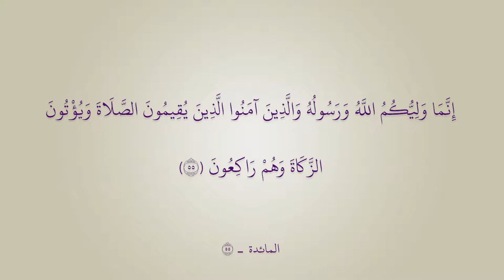(عصر القبورية )راب مهدوي إسلامي|| مرحى فقد أشرقتَ يا شعبانُ || نور الرميثي || كلمات: سَميّة الزهراء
:::راب مهدوي إسلامي:::
|| مرحى فقد أشرقتَ يا شعبانُ
|| نور الرميثي

|| ذِكـــر الأشبال:
مصطفى نجم | حيدر علي | مهيمن علاء | أحمد رضا | محمد هاتف | حيدر خيري | حسين عراك | علي الزاملي | محمد جاسم | حسن بهاء | محمود عباس

|| ذِكـــر الشباب:
حسين عماد | مقتدى خالد | عباس فؤاد | علي عراك | مقتدى علي | مصطفى سعد
|| المهرجان الثالث || "شور أفراح آل الرسول .. تَقْوى - وَسَطِيّة - أخلاق"
الديوانية - المركز